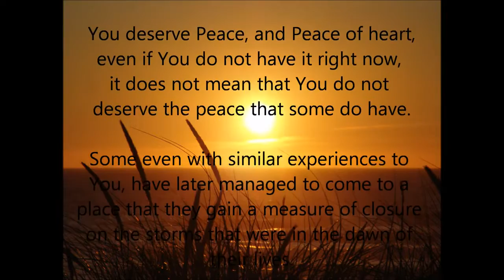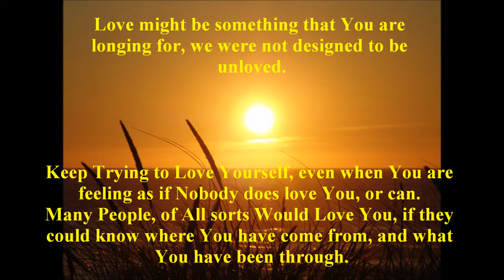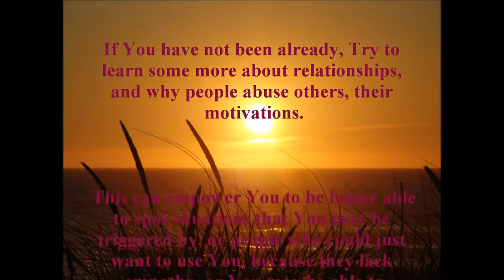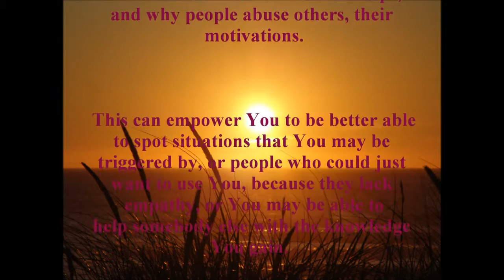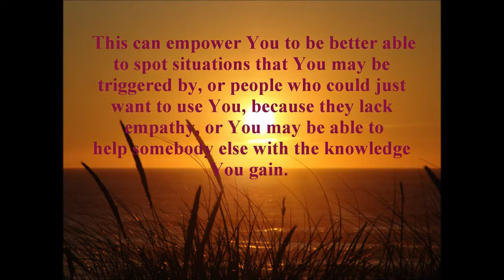You Will Find Peace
Betrayal trauma
Institutional betrayal